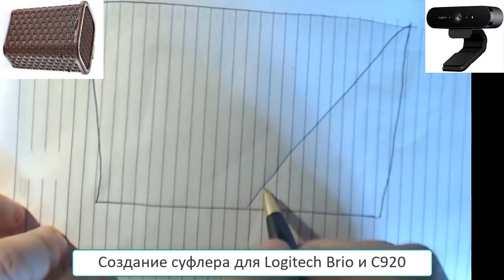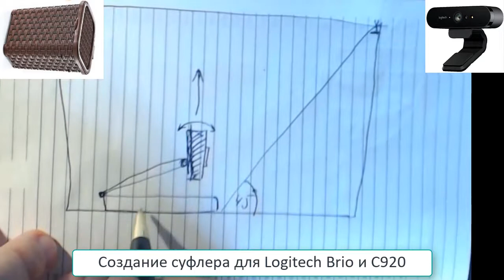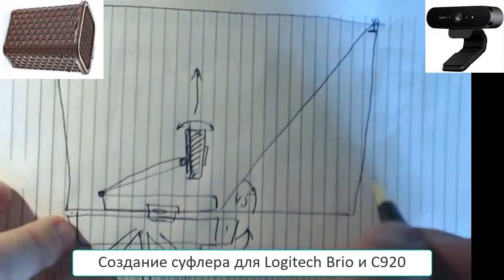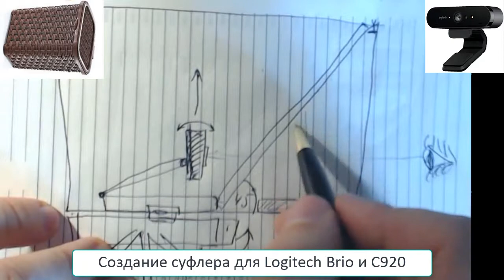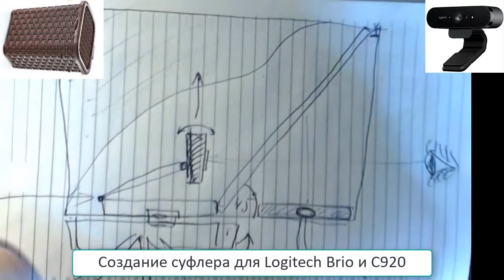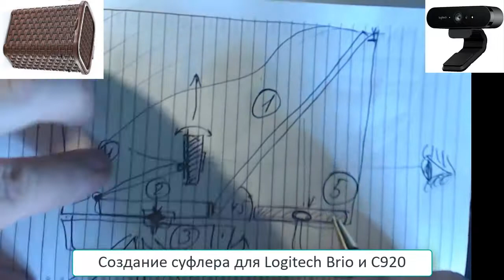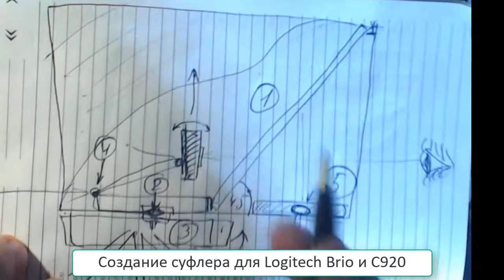Как сделать суфлер дешево и эффектно?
Только для Logitech Brio и C920. Про остальные варианты можно говорить только индивидуально.